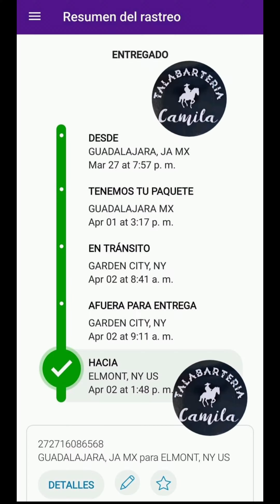️🎬CLIENTE SATISFECHO⚡️PAQUETERIA DE 1 DÍA A OTRO⚡️🛩Desde🇺🇲Elmont New York🇺🇲Con pulsera de regalo😉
️🎬VIDEO DE UN CLIENTE SATISFECHO📹⚡️PAQUETERIA DE 1 DÍA A OTRO⚡️
🛩Desde🇺🇲Elmont New York🇺🇲Con pulsera de regalo😉Gracias por la confianza y el video🙏
😎PORQUE CUANDO SE TRABAJA CON HONESTIDAD Y CALIDAD NO HAY COMPETENCIA😉👌
👇CLicK EN EL PRIMER ENLACE PARA VER VIDEOS DE REFERENCIAS👇
🧐TRABAJAMOS CON MEJORES MATERIALES DE LA MEJOR CALIDAD👌
📦ENVIO TOTALMENTE GARANTIZADO📦SEGUIMOS COMPROBANDO ENTREGAS EN TODO🇲🇽🇺🇲🇨🇦👨‍👩‍👧‍👦CIENTOS DE PERSONAS SATISFECHAS CON NUESTRO TRABAJO YA MANDARON SU VIDEO📹AQUI LES MUESTRO LOS MÁS RECIENTES👇
📠LOS PEDIDOS Y LAS COMPRAS SE REALIZÁN EN LA PAGINA OFICIAL O AL NÚMERO DE WATHSAPP
🏭SOMOS LOS MAS GRANDES FABRICANTES DE CINTOS PITEADOS DE JALISCO🇲🇽13 años de experiencia y miles de referencias reales nos respaldan🏆🥇
🤑Contamos con artículos disponibles para entrega inmediata⚡️Se entregan en su domicilio de 2 a 3 días hábiles📬Si no tenemos el de su agrado se lo elaboramos🤠❌️NO DURAMOS MESES EN HACER SU CINTURON❌️